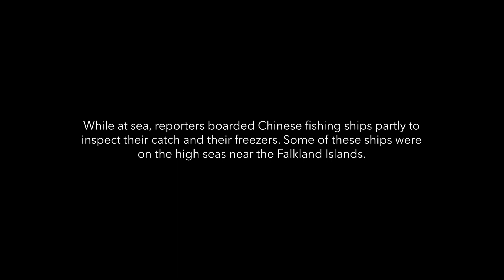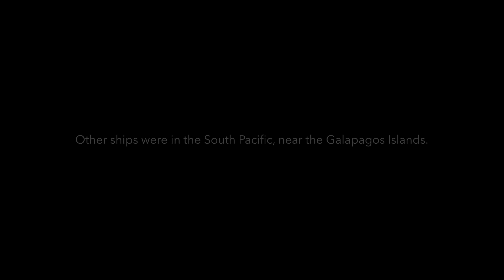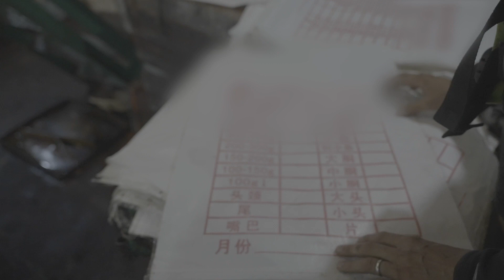The Catch | The Outlaw Ocean Project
On board a Chinese fishing ship, reporters inspect the catch and freezers, where vital information is sometimes missing from bags and documents, making bait-to-plate traceability difficult.

This video is part of a broader investigation published by The Outlaw Ocean Project in collaboration with The New Yorker.

Videographers: James Glancy, Ed Ou